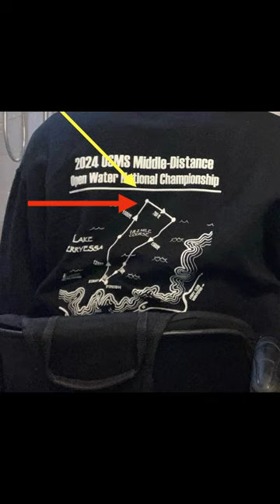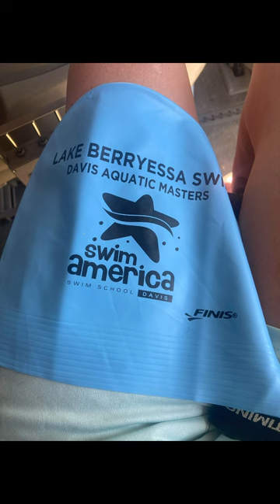Lake Berryessa 40th Annual Swim 2024! Did I Finish?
Ok, so I completely thought I would finish this year. This year the problem was that I was taking on so much water doing backstroke I didn’t know how to handle it. I thought about trying freestyle. Just taking a breath and going under so that I wasn’t being beat up by waves as bad. However, I called it because I was afraid I was in over my head, literally.

I’m very glad that I went out there that I got another chance and that there will be more chances. I will not stop practicing an open water and I will get better and maybe the fifth time that I try it I will complete it! Have a great team of supporters who have a “￼no limits” mindset.